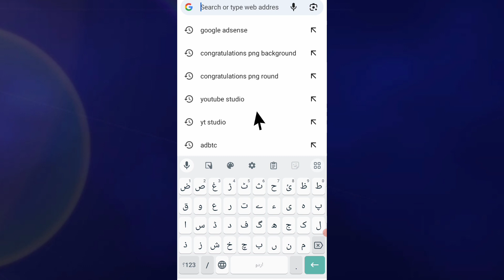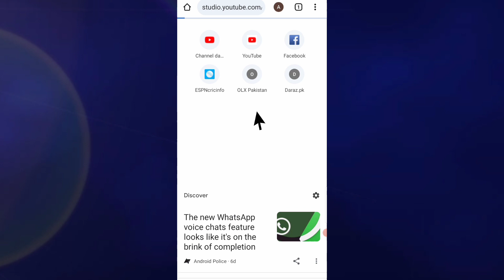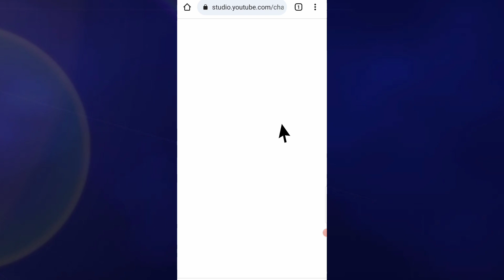YouTube Live Subscriber Count Kaise Kare Mobile Se | YouTube Par Live Subscriber Kaise Dekhe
Yuor Question:-
Count kaise kare
YouTube par live Subscriber kaise dekhe YouTube live Subscriber Count Kaise kare How to see live
Subscriber Count on YouTube How to see live Subscriber Count on mobile YouTube live Subscriber count kaise dekhe mobile se YouTube live subscriber count